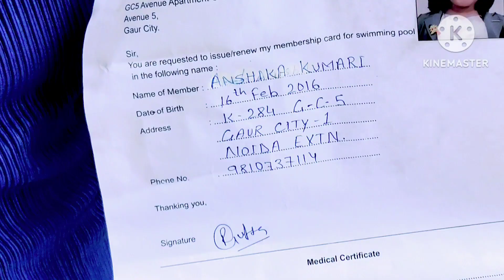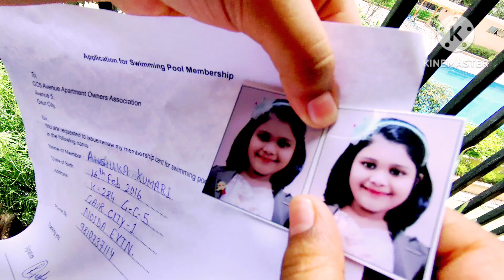My first swimming experience | swimming pool vlogs